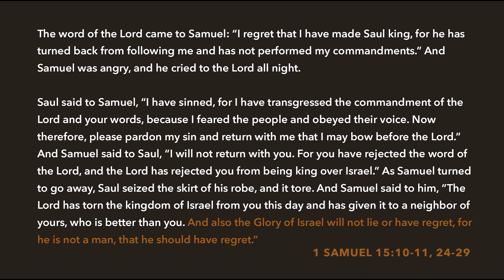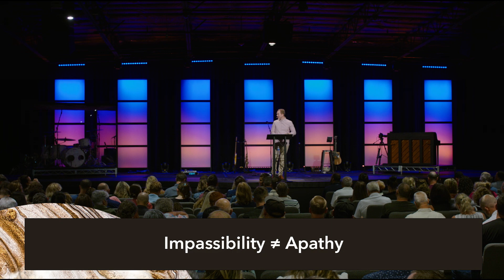I Am Who I Am | God's Divine Impassibility